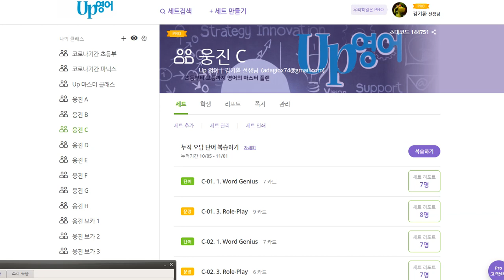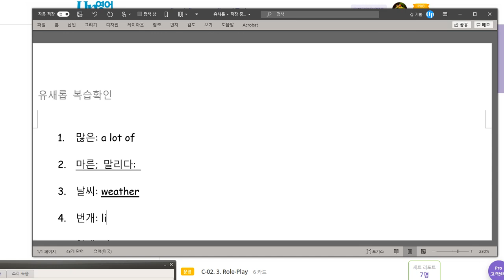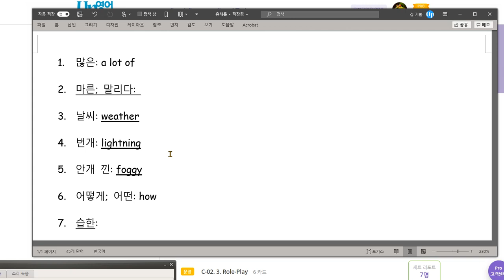유새롭 2020 11 05 성취도가 낮아서 일대일 수업 중단하고 다시 공부하도록 조치했음